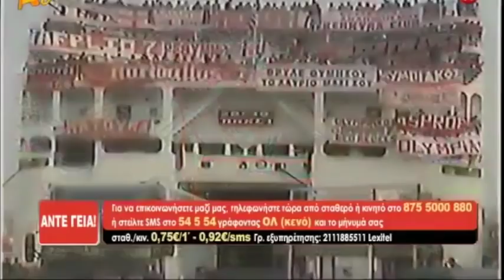Άντε Γεια - Εκπομπή | 1/2/2016 - Νέα Εκπομπή Τάκης Τσουκαλάς